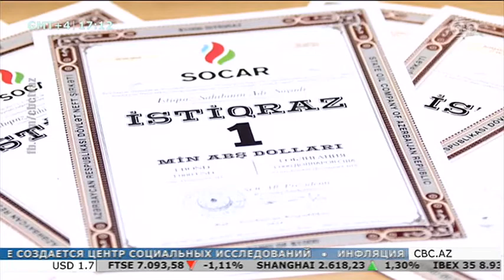Aqrar məşğulluğun artırılması layihəsi AMAL (Cbc)